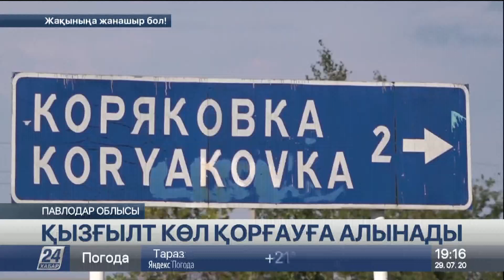Павлодар облысындағы қызғылт көл қорғауға алынады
Ертіс өңірінде 200-ден астам су айдыны бар, хабарлайды «Хабар 24».